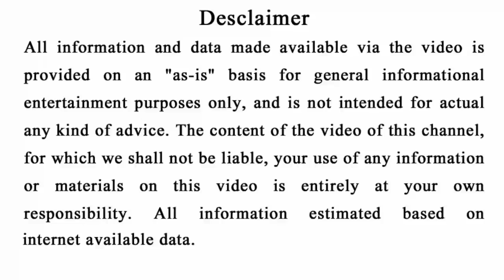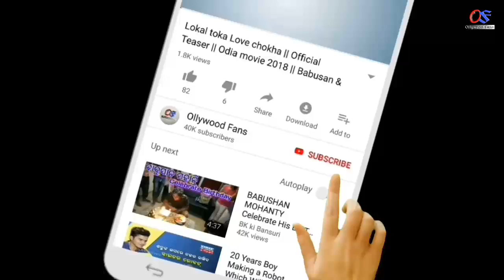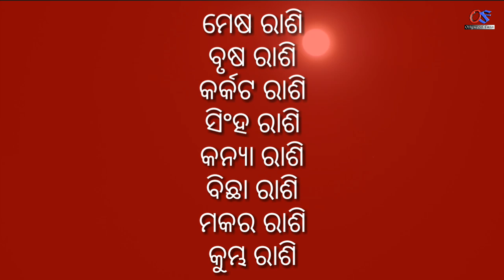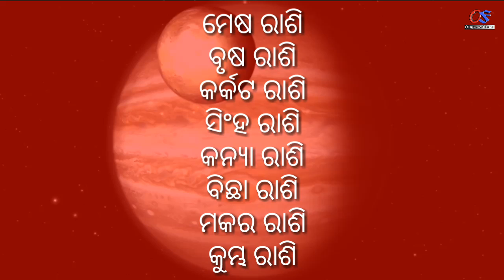ଚିତାଲାଗି ଅମାବାସ୍ୟା ( 08 August ) ବଦଳିବ ଏହି ୫ଟି ରାଶିର ଭାଗ୍ୟ | Odia Horoscope tips#Astrologyodia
odia bayagita
odia sadhubani
odia anuchinta
odia tips
odia vastu tips
vastu bichara
odia nitibani
2021